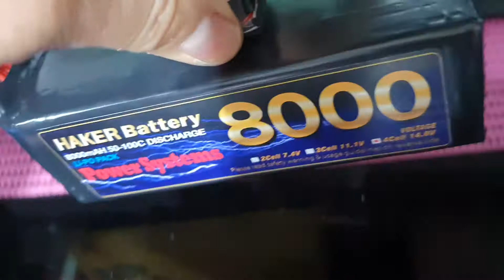2020-6월13일((☆4교시+국민충전기+4셀14.8볼트8000미리+빠른충전!!☆))알씨라이프!폰:010-5303-1297번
(Rc주말+급문자)
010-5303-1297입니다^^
(급주간문자)
입니다^^
안녕하세요~☆
무선모형전문점
((알씨라이프))입니다‎‎‎ ^^
(급야간문자)
문답게시판을‎‎‎ 이용해주세요~